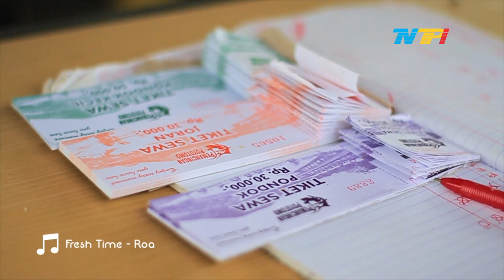NEW SEKITAR KITA - Pemancingan Poyotomo : Mancing & Camping di Kaki Gunung Bintan (Part 2)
Pemancingan Poyotomo, sebuah kolam ikan berukuran besar dengan pondokan-pondokan di bagian pinggirnya. Dengan pemandangan gunung bintan, sehingga membuat sensasi begitu menyatu dengan alam ketika kita memancing dan mendirikan tenda untuk kemping. Yuk saksikan tim New Sekitar Kita mengunjungi Pemancingan Poyotomo! :)